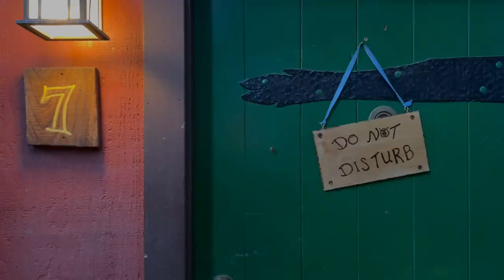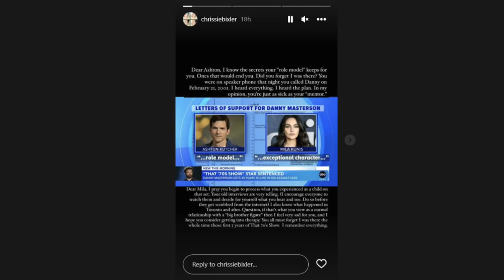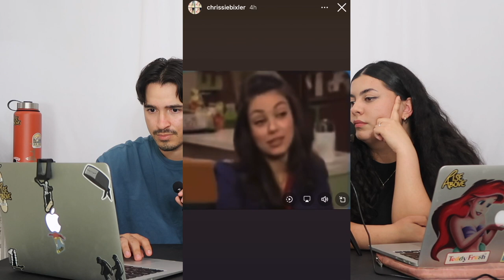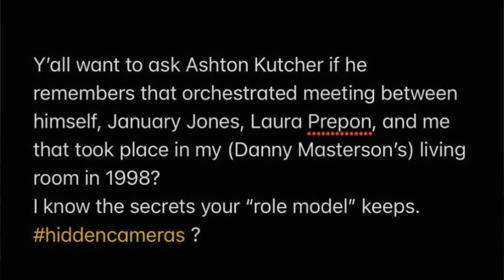A Deep Dive into the Shadows of Ashton and Mila's Past - Ep. 4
In this episode, join us as we take a journey through our unforgettable Big Sur road trip. We'll share our favorite moments, and anecdotes from the trip, and even give you an exclusive cabin tour.

Then we take a deep dive into the intriguing and questionable pasts of Mila Kunis and Ashton Kutcher. Join us as we uncover the stories and experiences that have shaped these celebrities.

Tune in for a podcast episode packed with adventure, celebrity drama, and insightful discussions. Don't miss it!